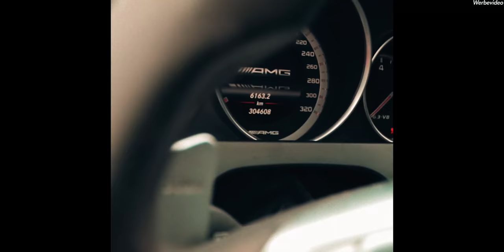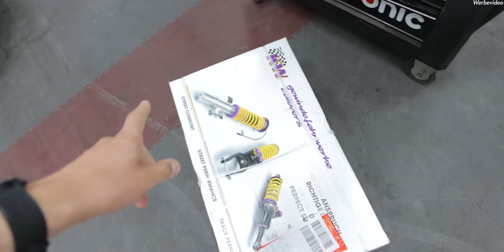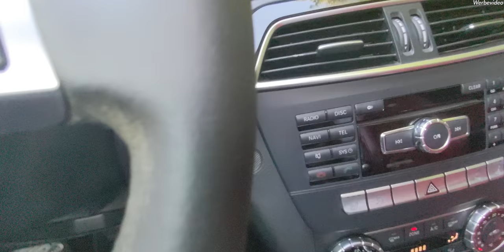Wie von einem anderen Stern! | Mercedes C63 AMG Black Series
Wie von einem anderen Stern! Heute geht es um die optische Transformation meines C63 AMG Black Series Dubai-Import Projekts. Folie + KW-Fahrwerk + Felgen!

Dieses Produkt nutze ich alltäglich!

RBEngineering leasing turbo tuning boost leistung kompressor v8 mercedes benz huracan v10 diesel c215 cl 500